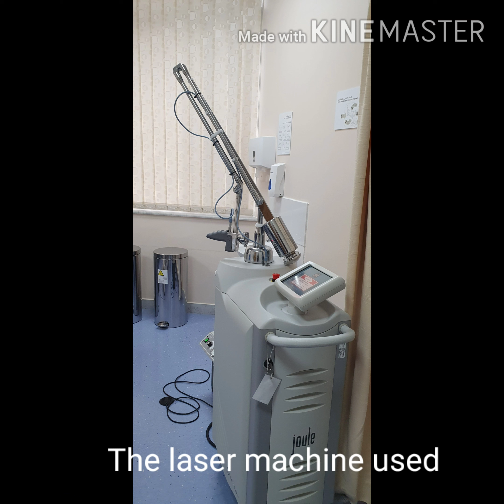Fraxel Laser Experience | OFW Vlogger |Happy Life Kabayan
Ano ang experience ng isang nagpa facial Fraxel Lasert treatment?
This is my experience on fraxel laser treatment last July 13, 2020.